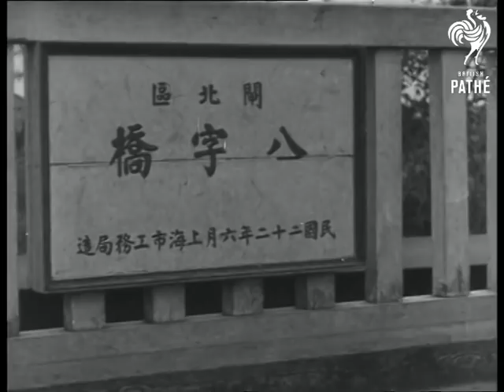China-Jap War - Japanese Troops In Action (1930-1939)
Japanese titles and Japanese voiceover.

China.

Japanese troops run at the double. Troops under fire in streets. Troops gather behind sandbags. Longer shots of burning buildings. More shots of Japanese troops advancing under fire. Japanese soldiers begin artillery barrage. Anti-aircraft guns fire from a rooftop.

N.B. Presumably from Sino-Japanese (Sino Japanese) war.
 FILM ID:514.22